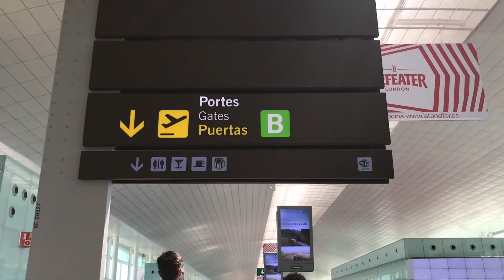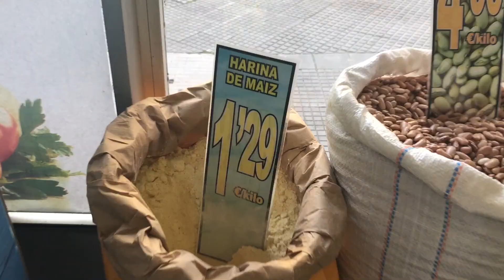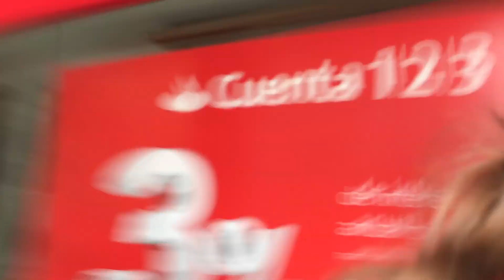Travel Vlog 8 - Spain Trip (Barcelona & Oviedo)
Hey guys this video is just about me travelling to Spain and exploring Barcelona and Oviedo!

A big thank you to our Spanish friends for looking after us and showing us your beautiful country.